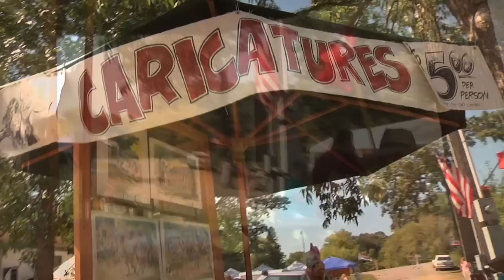Detroit Lakes Summer HD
Summer Fun in Detroit Lakes Minnesota -

A film by Tom Tollefson -
Edited by Gavin Rehder -
Soundtrack by Sarah Kropp -
Phil Kerr additional footage -

Detroit Lakes Regional Chamber of Commerce